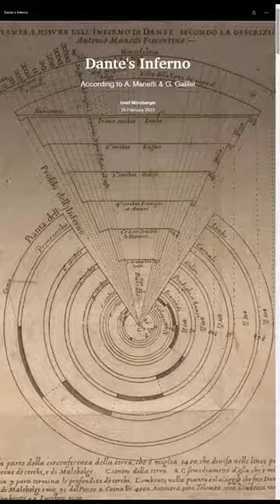Some Cool Stories from the ArcGIS Storymaps Competition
Here's the homepage of the ArcGIS StoryMaps for data visualization